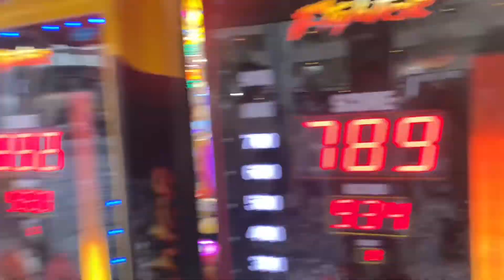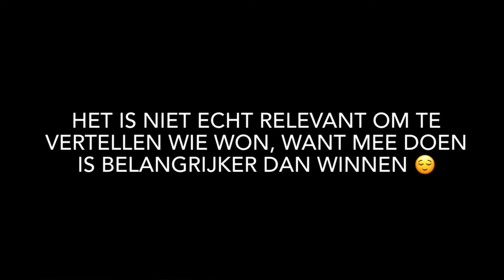TOURETTE PRANK IN SPANJE (SO NAAR DTO) VAKANTIE VLOG #5